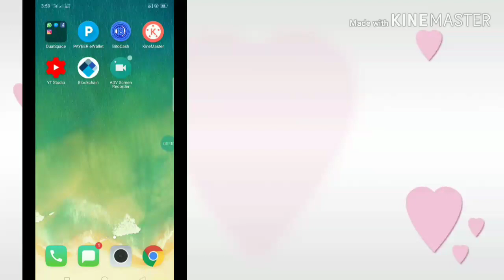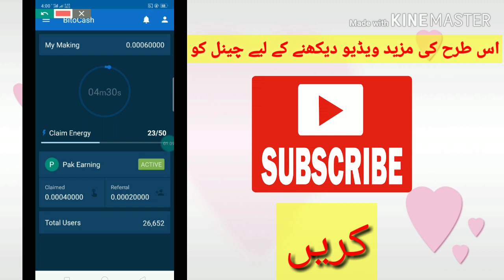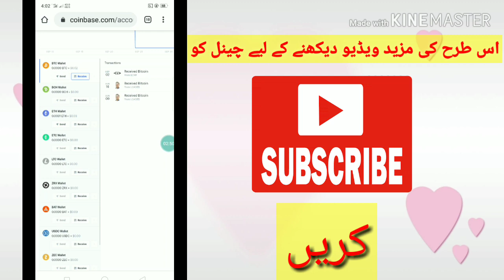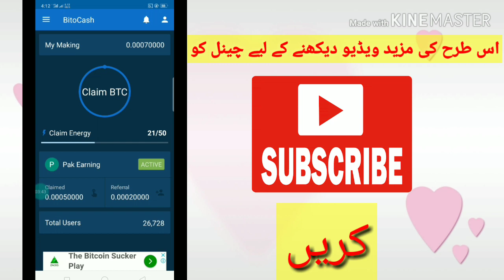Live payment proof Bito cash earning app